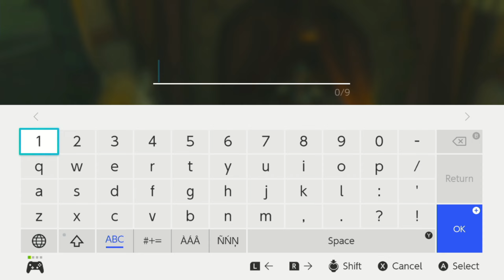The Legend of Zelda: Tears of the Kingdom - Lurelin Revival #24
Artist: Geoplex
Song: resplendent